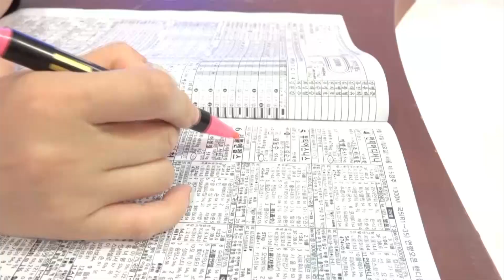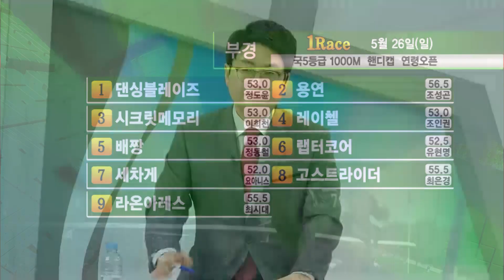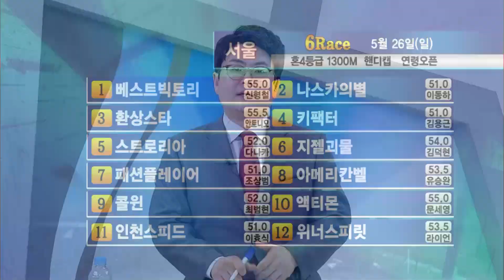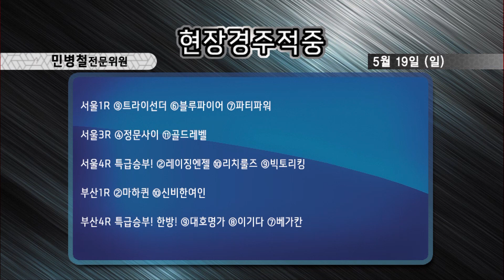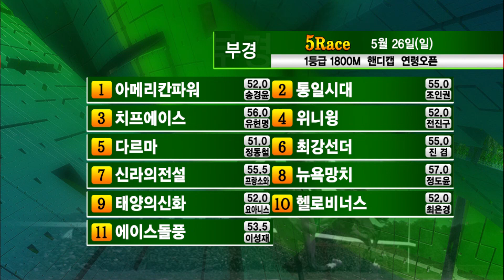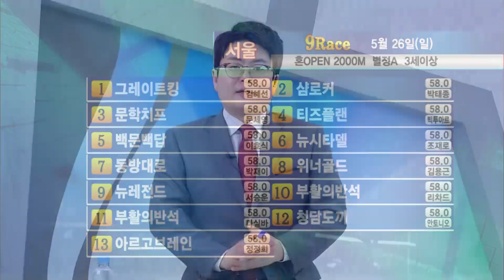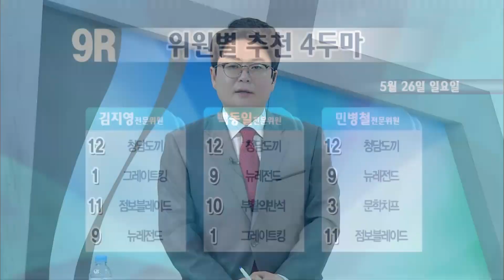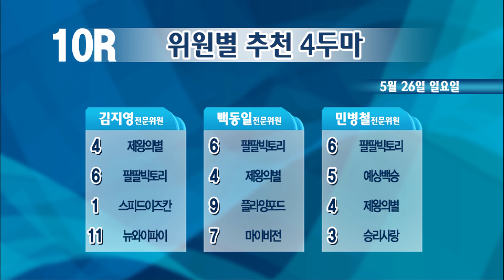【리빙tv】레포츠경마 (2019년 5월 26일 일요경마)